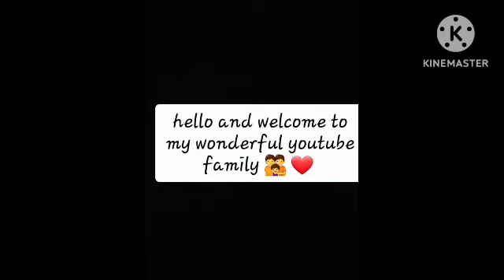आज लगाए अशोक के पौधें || पौधें लगाना बहुत मुश्किल है यहां ||familyvlog villagelife#